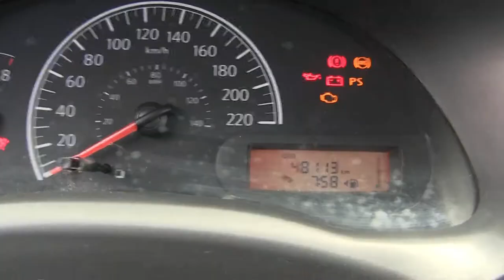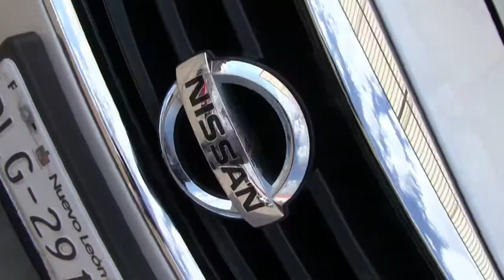Nissan / Versa / 2017 - HL863466